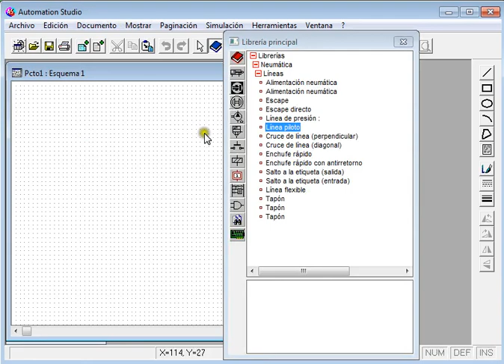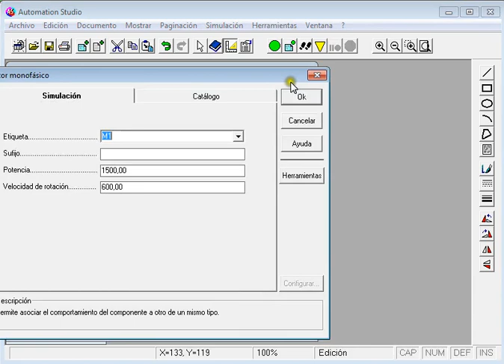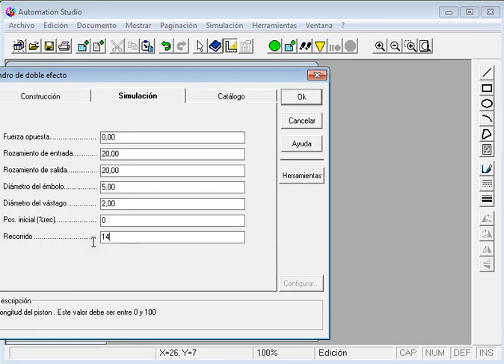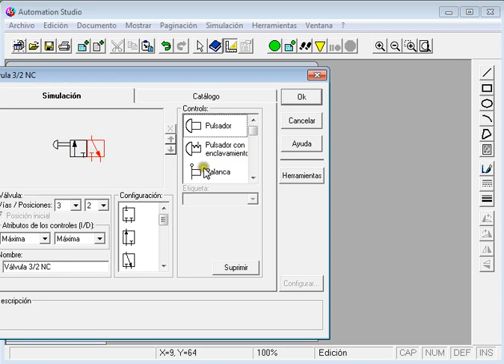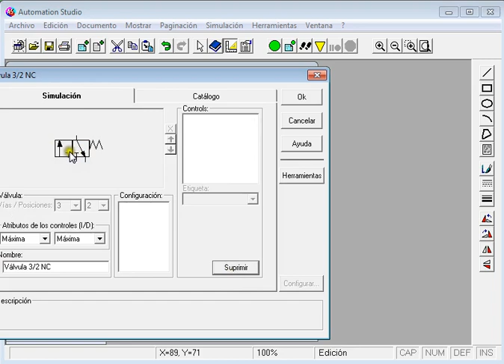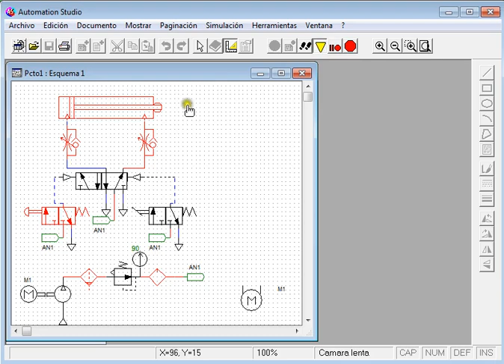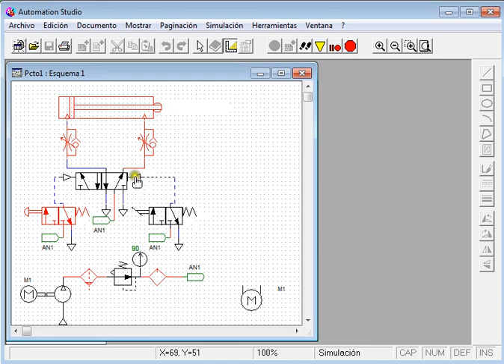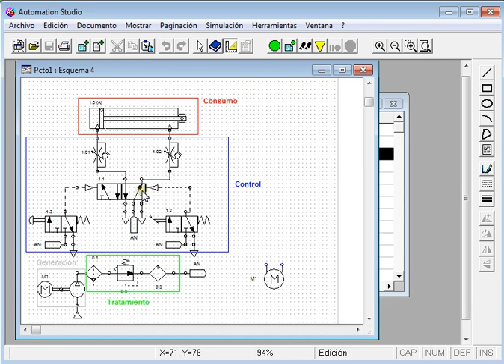Curso 2013-14 (Práctica 1.4). Introducción al entorno de simulación.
Sesión de prácticas de laboratorio 1: Estudio de las herramientas utilizadas en las prácticas relacionadas con la simulación de circuitos neumáticos, hidráulicos, eléctricos y mixtos.